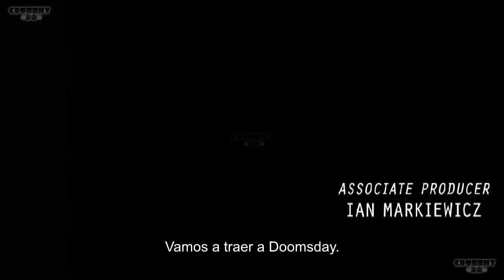KRYPTON 1x09 "Hope" Promo Subtitulada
Seg debe decidir si puede hacer el último sacrificio al servicio del mayor bien de Kandor.

KRYPTON 1x09 Promo/Preview "Hope"
KRYPTON Season 1 Episode 9 Promo
KRYPTON 1x09 Promo "Hope" (HD)